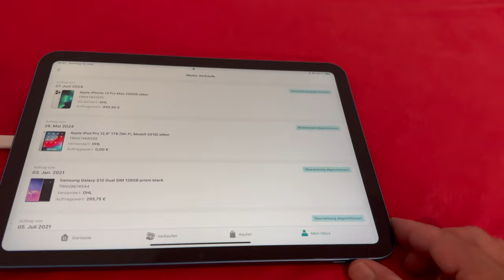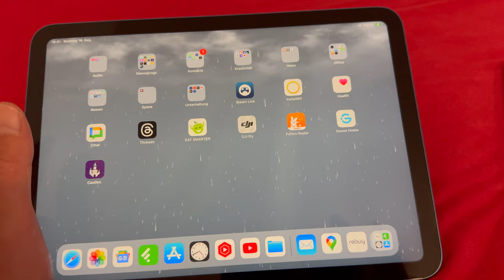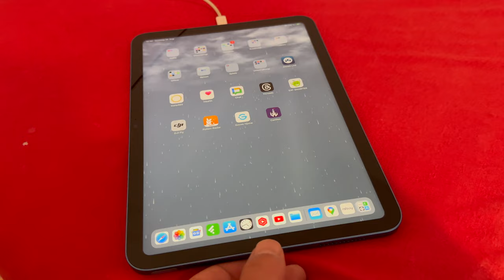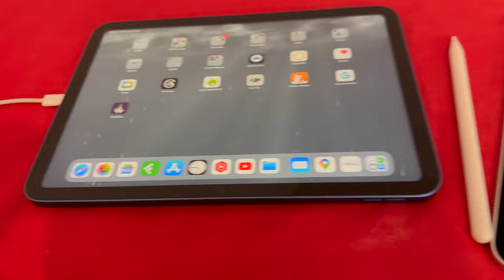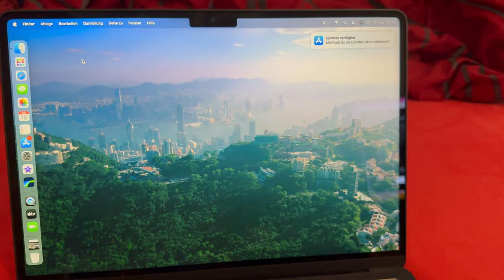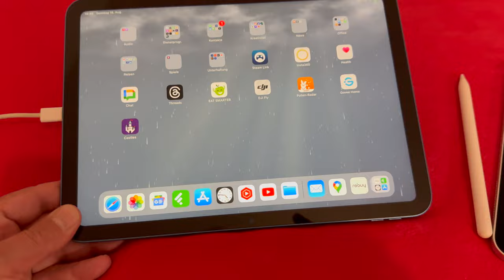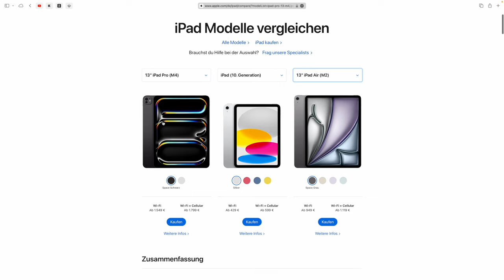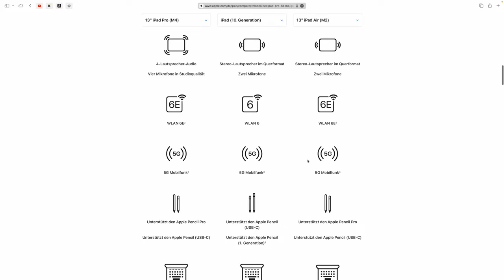Lohnt sich ein iPad Pro im Vergleich zu einem günstigen iPad oder MacBook Air 2024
Heute gehe ich noch einmal endgültig der Frage nach: Lohnt sich ein iPad Pro im Vergleich zu einem günstigen iPad oder MacBook Air 2024
Kanalmitglied werden und exklusive Vorteile erhalten: